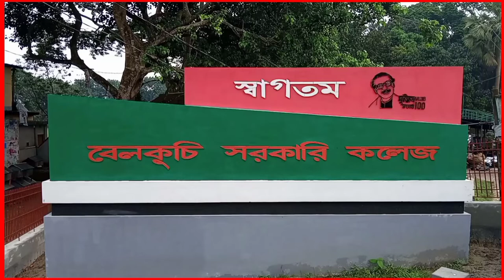বেলকুচি সরকারি কলেজ। বেলকুচি, সিরাজগঞ্জ। Belkuchi Govt. College. Belkuchi, Sirajganj. AY Dream 2.0